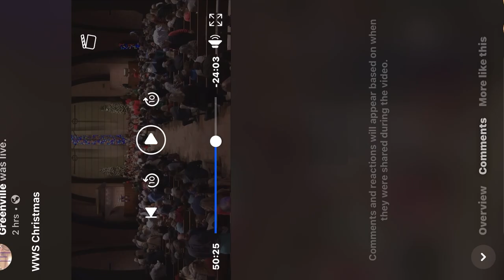Liam and Jack’s Christmas Program at WWS